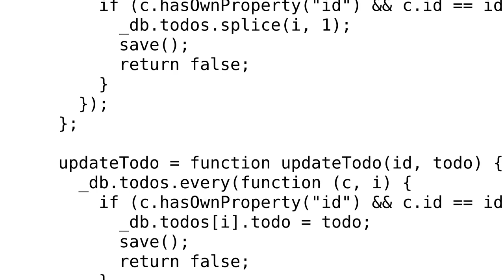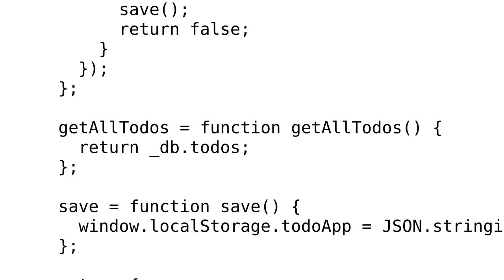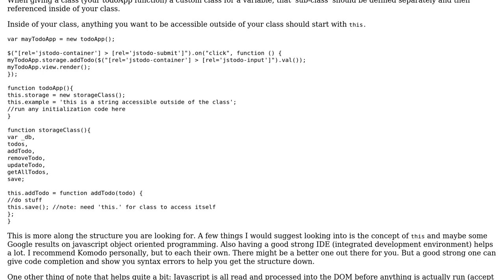A small "TODO" app built using a modular pattern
With thanks & praise to God, and with thanks to the many people who have made this project possible! | Content (except music & images) licensed under CC BY-SA | Music | Images & others | With thanks to user Xandor user Olav Gundersen user 200_success and the Stack Exchange Network Trademarks are property of their respective owners. You are responsible for your own actions.